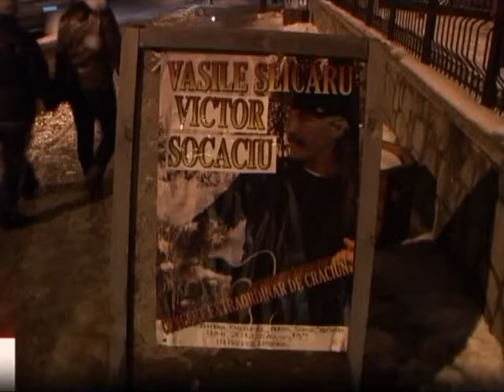Vasile Şeicaru şi Victor Socaciu - La Buşteni